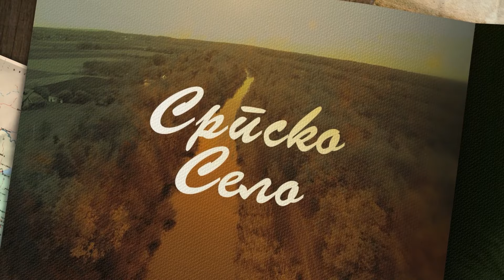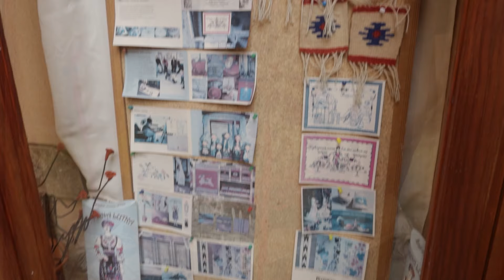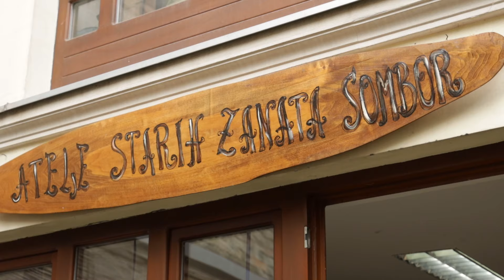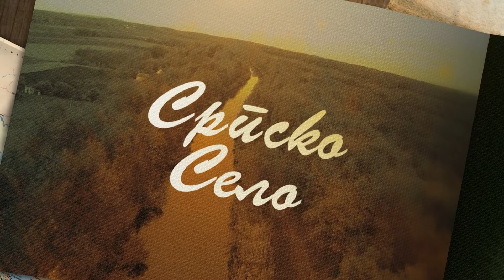Brend moga sela ep. 174 14.04.2023. Udruženje starih i umetničkih zanata, Sombor